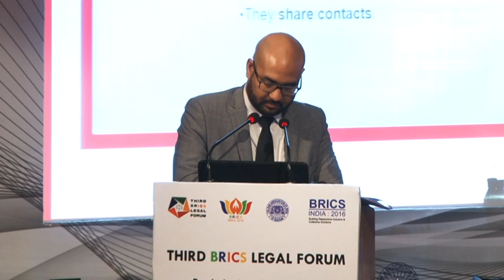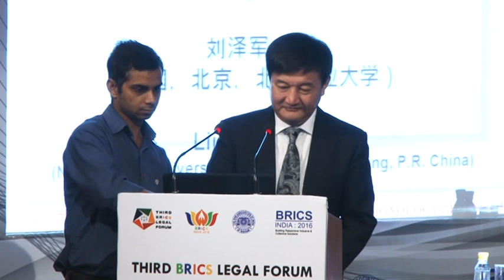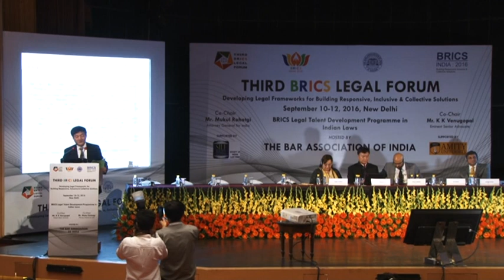III BRICS Legal Forum | New Delhi | 10 – 12 September 2016 (Session 4) (Part-23)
Third BRICS Legal Forum was organised by The Bar Association of India  from 10th to 12th Sept., 2016 at New Delhi. It was a grand success. This happened due to tireless work and efforts of Mr. Prashant Kumar and members of the organizing Committee headed by Co-chairs Mr. K.K. Venugopal, and Mr. Mukul Rohatgi under the Presidency of Mr. R.K.P. Shankardass. The back up and financial support of Mr. K.K. Venugopal, Mr. Mukul Rohtagi, Mr. R.K.P. Shankardass, Mr. Gopal Subramanium, Mr. S.S. Naganand, Ms. Pinky Anand, Mr. Shyam Divan and Ms. Rachana Srivastava in the Forum was immensely appreciated.